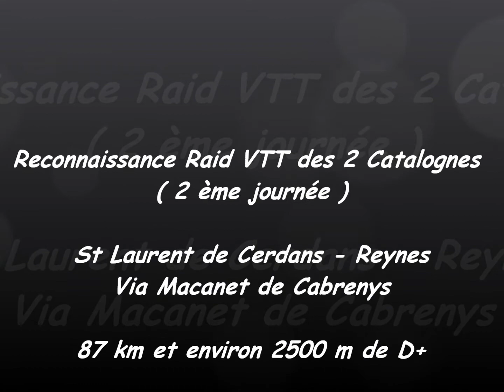Reconnaissance Raid VTT des 2 Catalognes -2 ème journée.wmv